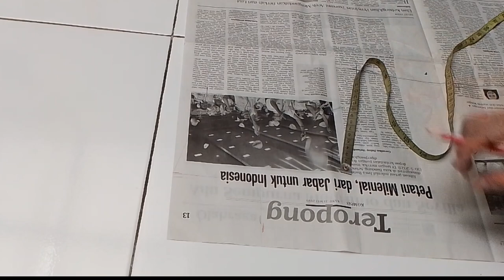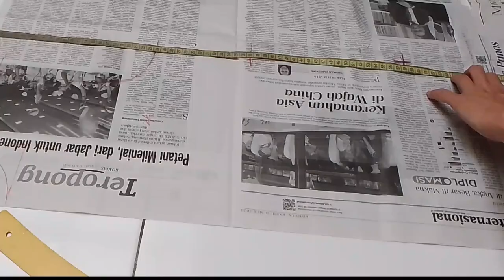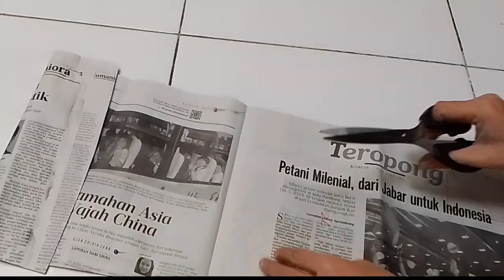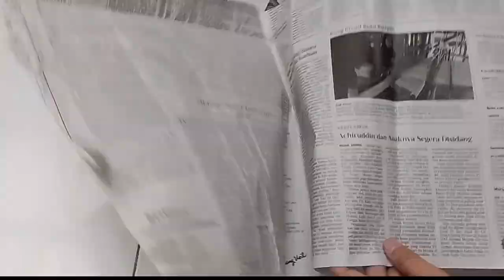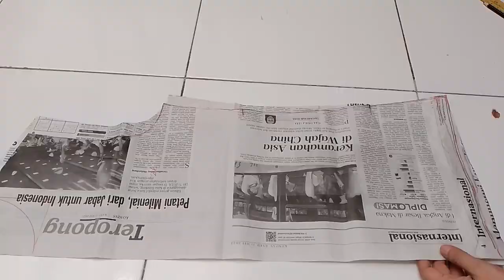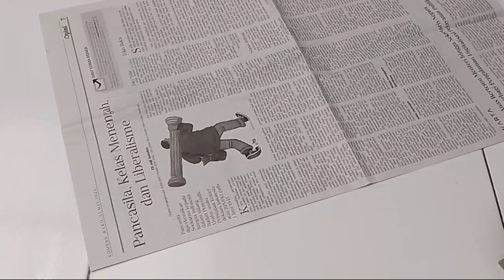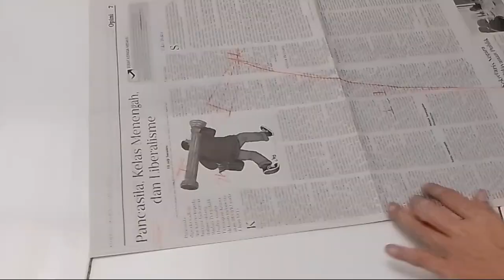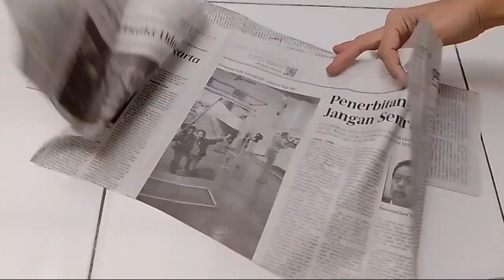Gampang Banget, Membuat Baju Atasan Model Kimono Kekinian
Hanya membutuhkan 2 meter kain satin silk, jadilah blouse model kimono